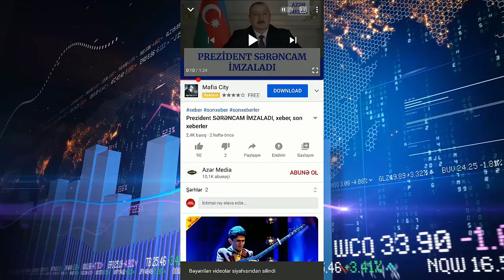Xudayarın məzar daşı hazırdır - Foto